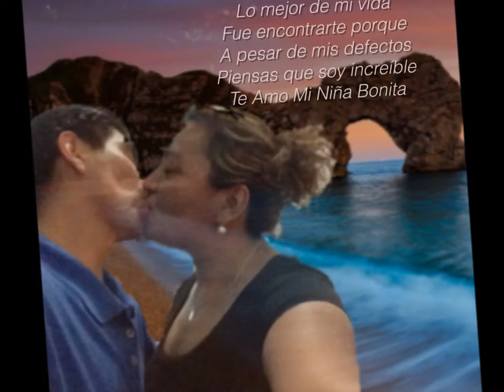CARO JUST THE WAY YOU ARE